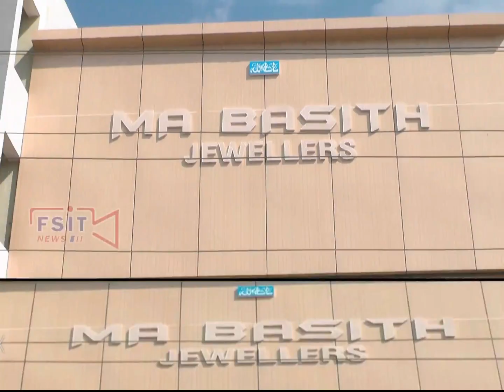Mahbubnagar town me tez hawaon ke sath gair mousami barish